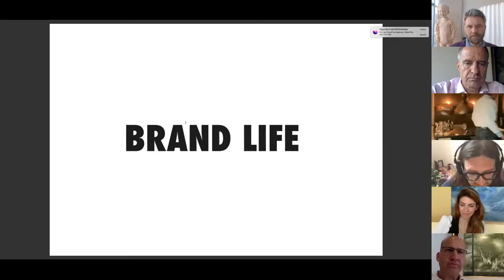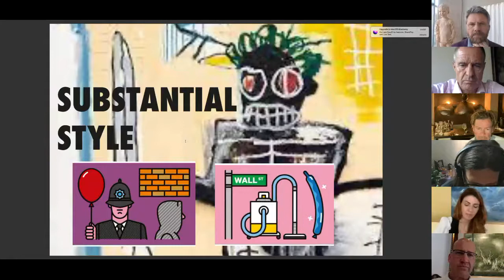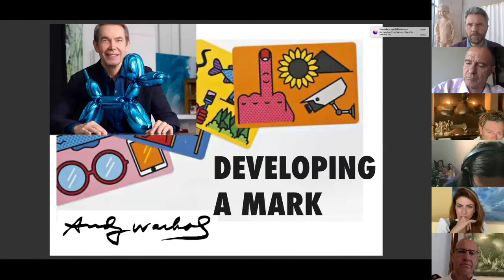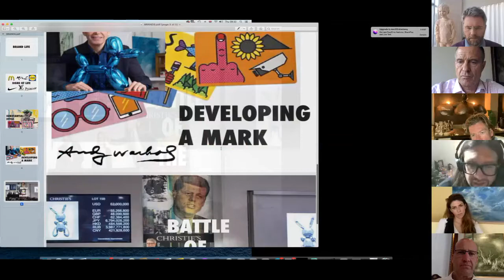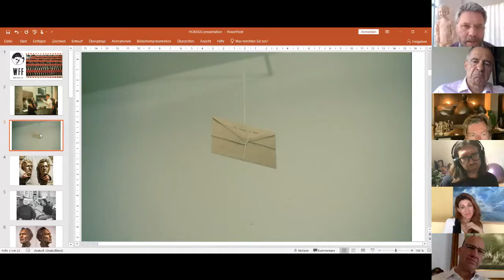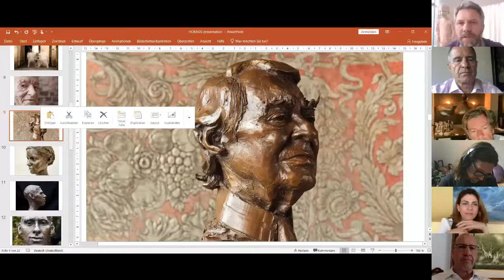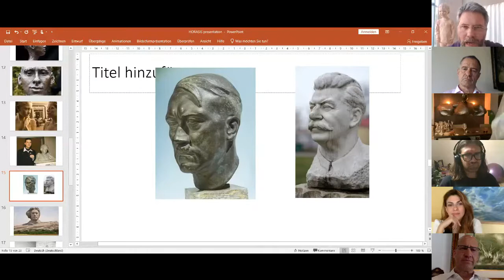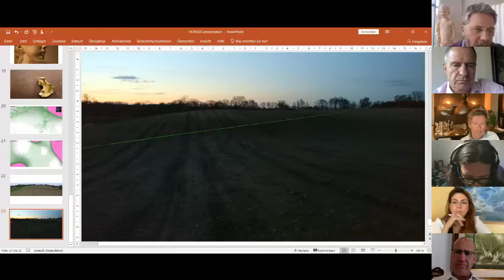The Arts: Artists and Their Brand Image - Horasis Global Meeting 2022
It is possible for many people to distinguish the difference between a Hopper or a Hogarth – they are old masters. But how can a young artist develop their own brand image in their lifetime – or do they have to wait beyond death for fame? Businesses employ brand creators, do artists?  What distinguishing features would a brand creator highlight? Would positive branding destroy our image of the artist as a free creative?
• Motti Abramovitz, Founder, Bruno Art Group, Israel
• Bernhard Bauhofer, Founder and Managing Partner, Sparring Partners, Switzerland
• Bertrand Freiesleben, Artist, Germany
• Cees Krijnen, Artist, The Netherlands
• Stuart Semple, Multidisciplinary Artist, United Kingdom
Chaired by
• Laura López, Professor, Bard College Berlin, Germany